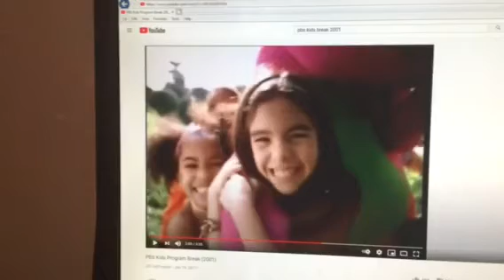Barney & Friends PBS